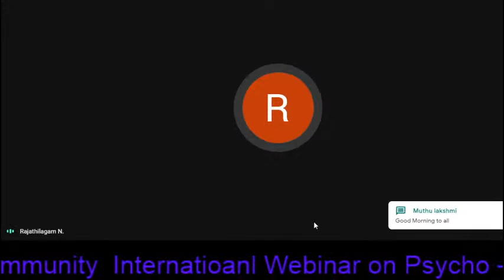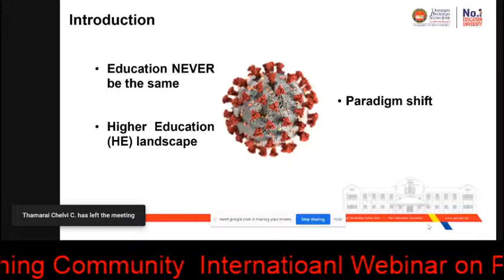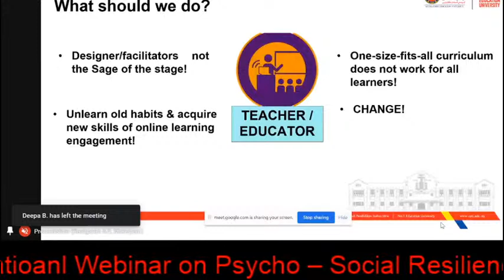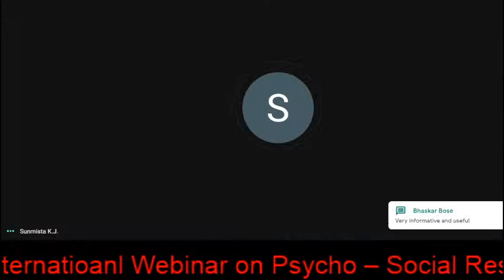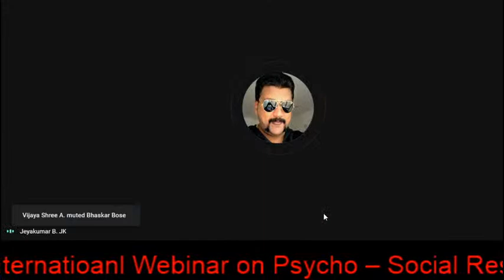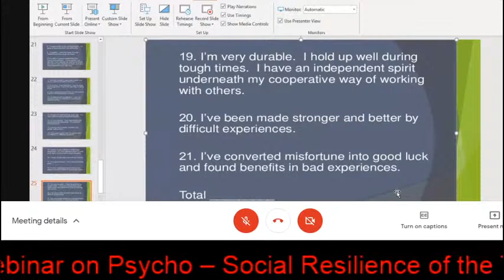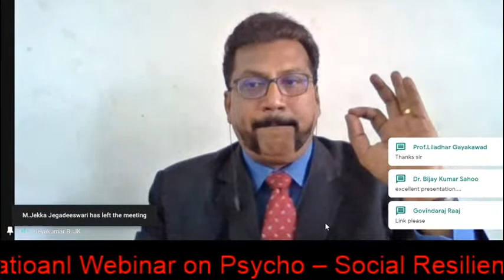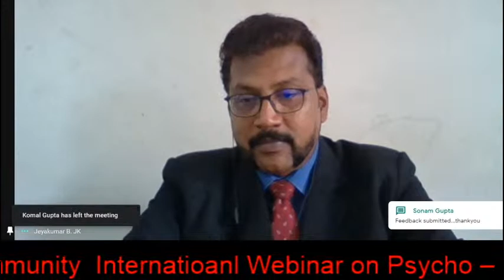Department of Commerce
Ruby Jubilee Celebration

International Webinar on Psycho-Social Resilience on the Teaching Community

Resource Persons

Mr. Sasigaran Moneyam
Director-Centre for Languages and General Studies
University Pendidikan Sultan Idris
Tanjog Malin, Perak
Malaysia

Mr. B.Jeya Kumar, M.H.M,
International Hospital and Healthcare Management Consultant
Associated with units of ASTER DM Health Care Private Ltd.,
Nigeria

Organized by
Research Centre in Commerce
The Standard Fireworks Rajaratnam College For Women
Sivakasi